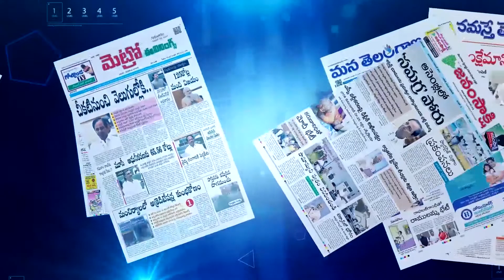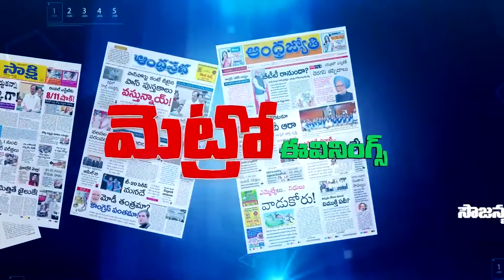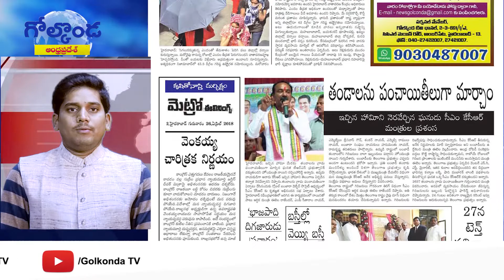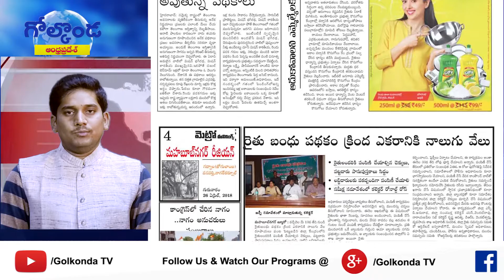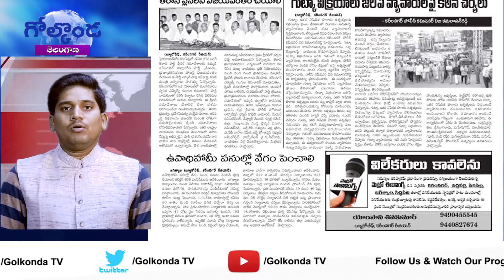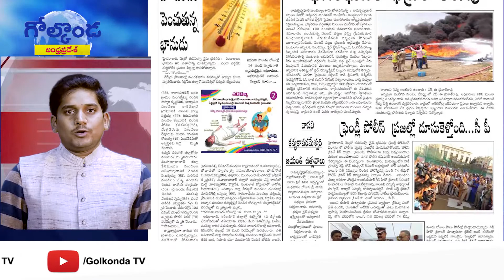అర్ధాంతరంగా గవర్నర్‌ ‌ఢిల్లీ పర్యటన || Metro News Bulletin 25th March 2018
అర్ధాంతరంగా గవర్నర్‌ ‌ఢిల్లీ పర్యటన